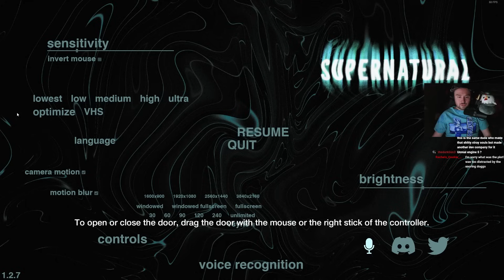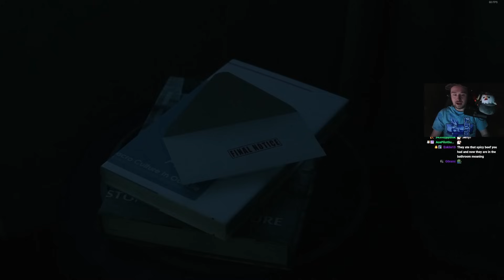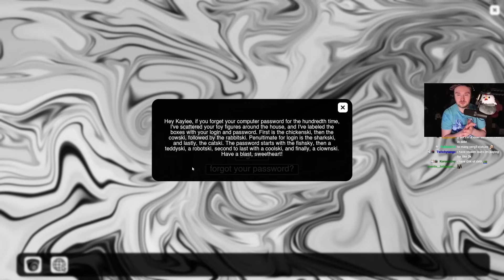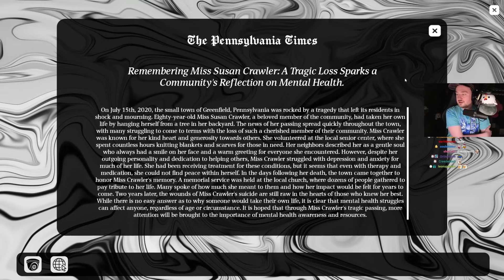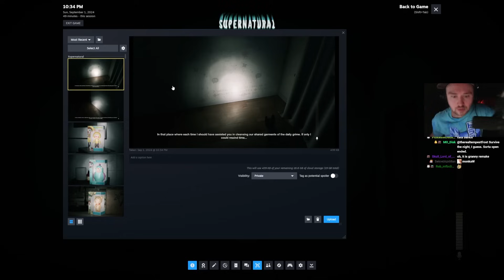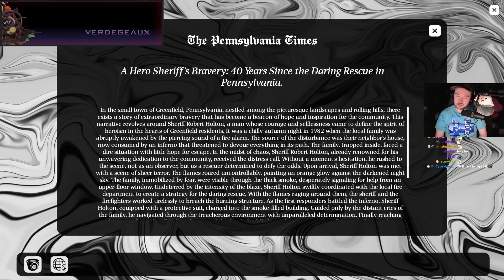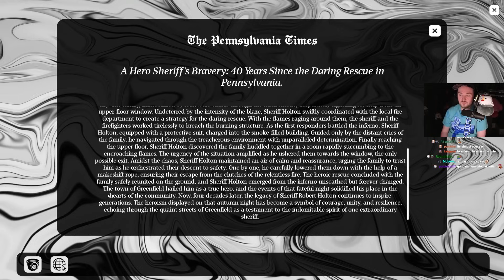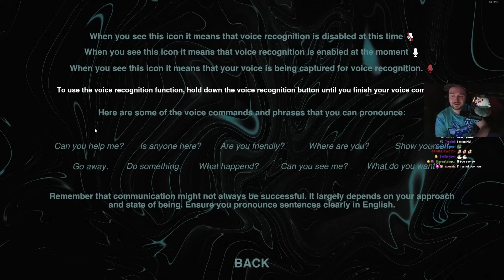This horror game is one for the history books || SUPERNATURAL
Bawkbasoup plays Supernatural!